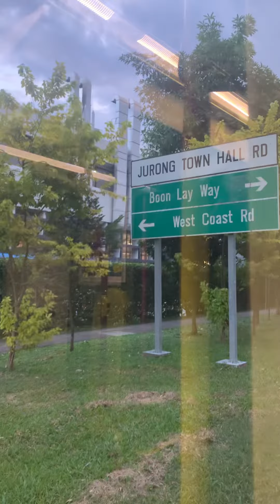新加坡198公车街拍